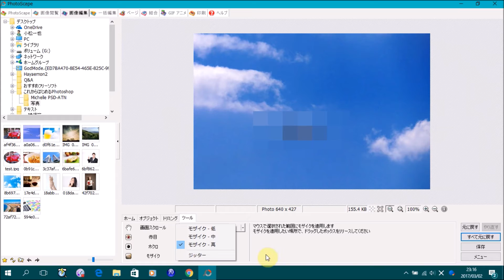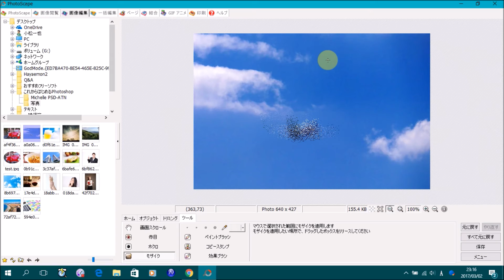PhotoScape #6 写真にモザイク処理をする方法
この動画では、PhotoScapeで 写真にモザイク処理をする方法を解説しています。